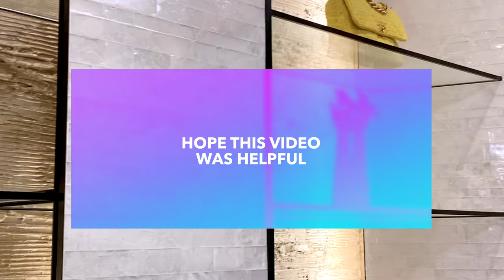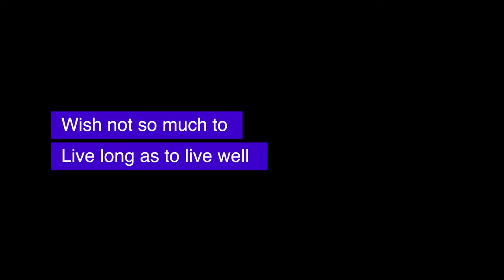LOUIS VUITTON VS CHANEL🥰💓💓💓- WHICH IS BETTER? HANDBAG LOVERS AND HANDBAG ADDICTS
Which brand do you prefer?